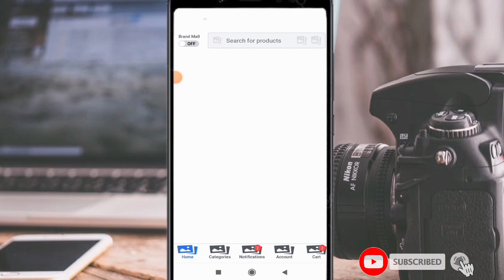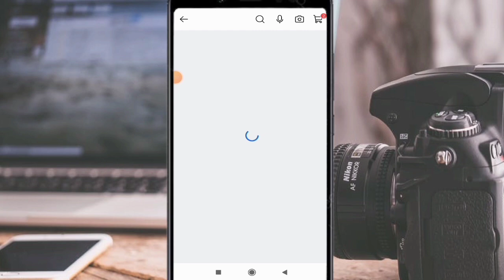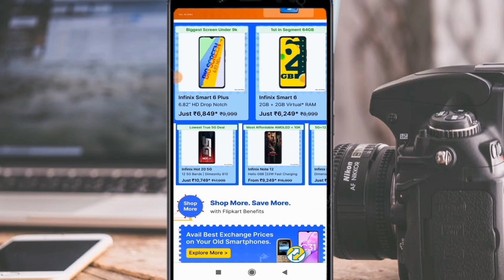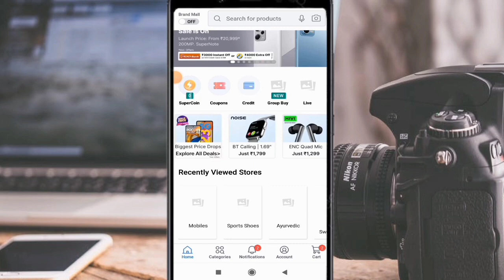Flipkart big saving days sale 2023 ,flipkart mobile sale today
hello friend aj ki video mein hmne flipkart ki sale k bare m jankari di hai.

your question
flipkart big saving day
flipkart sale
flipkart sale is live
flipkart big saving days sale 2023
flipkart mobile sale
mobile sale flipkart2023
iphone sale

iphone
iphone11
iphone 12
iphone 14
flipkart big bachatflipkart big bachat dhamaal
23flipkart big saving days
flipkart iphone 13 price drop
big  saving days flipkart 2022 iphon
flipkart sale
flipkart sale 2023
4flipkart sale iphone 14
amazon great republic day sale 2023